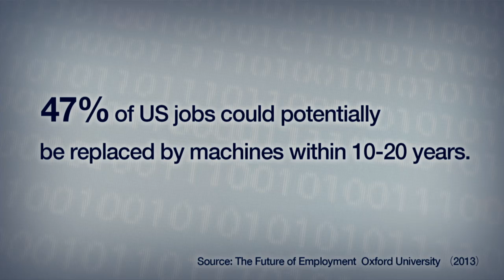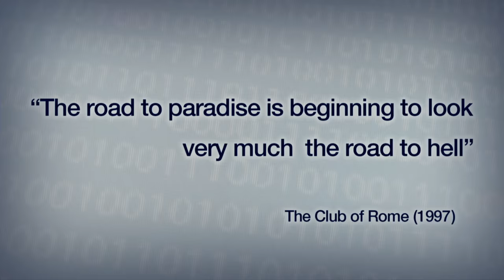A World without Work?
How will rapid technological progress and the prospect of longer, healthier lives revolutionize work?

Speakers:
· Erik Brynjolfsson, Director, MIT Initiative on the Digital Economy, MIT - Sloan School of Management, USA
· Yoshiaki Fujimori, President and Chief Executive Officer, LIXIL Group, Japan
· Dileep George, Co-Founder and Chief Technology Officer, Vicarious, USA
· Christopher Pissarides, Regius Professor of Economics, London School of Economics and Political Science, United Kingdom

Moderated by Hiroko Kuniya, Anchor, NHK (Japan Broadcasting Corporation), Japan